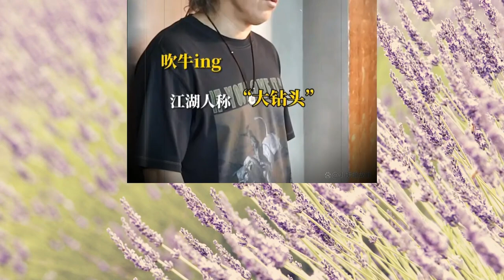师徒俩耍心机，王一博 无法吃下包子，意外逗笑全场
王一博拍戏吃不下包子，师徒两人耍心眼，没想到逗乐了全场